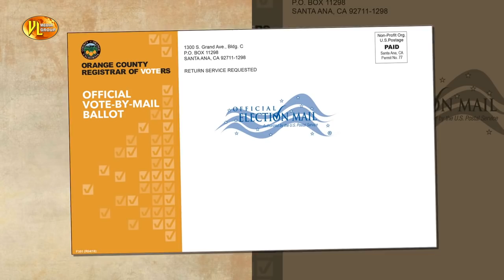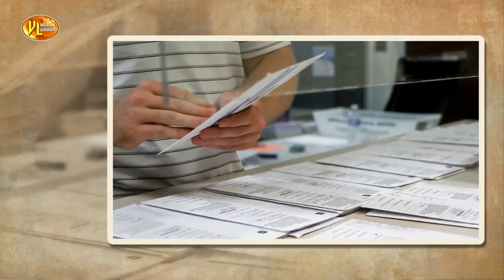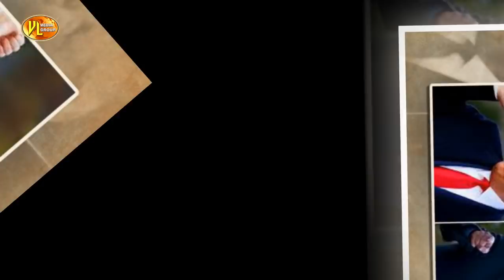BAN TRANH CU CUA TT TRUMP SE KIEN LEN TOA TOI CAO